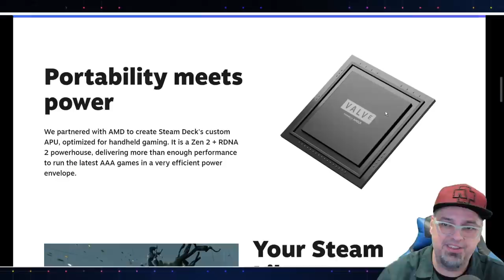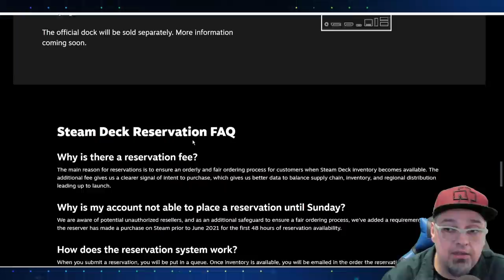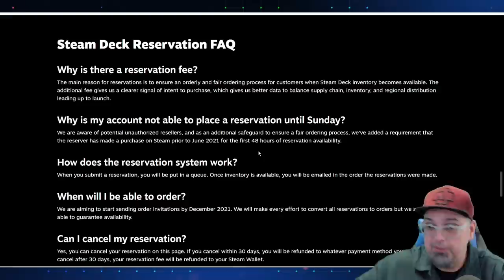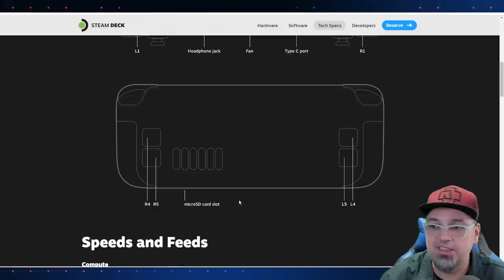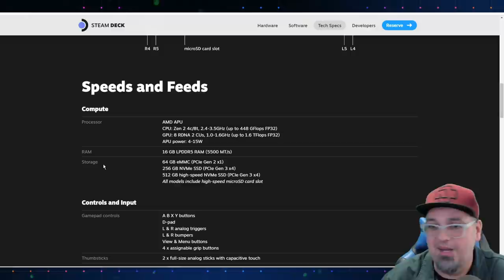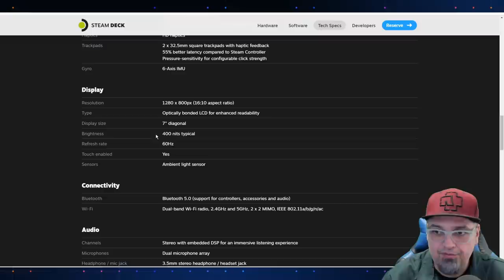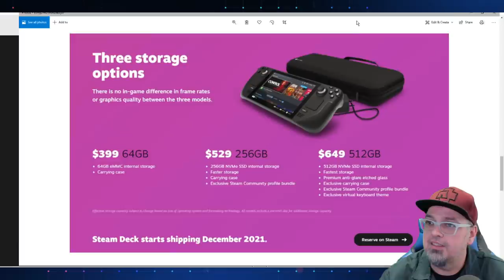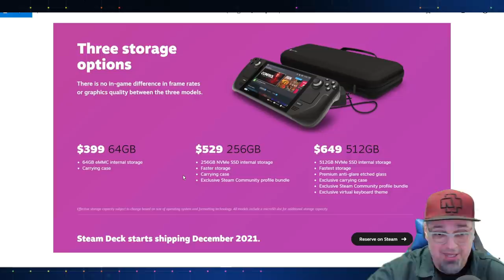The Valve Steam Deck Announced! A New Console Handheld! How To Get One, Preorders, Specs & Pricing!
The Valve Steam Deck all available info. Preorders starting soon, updated info is that the reservation requires a $5 deposit. USA, Canada, European Union & UK are regions of availability!

AUDIO:
Mic - Shure SM7B